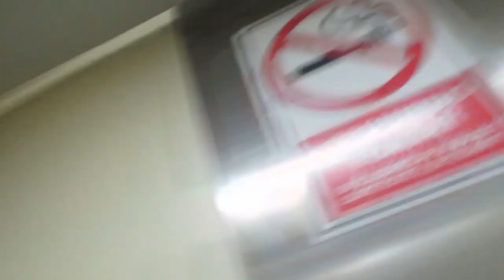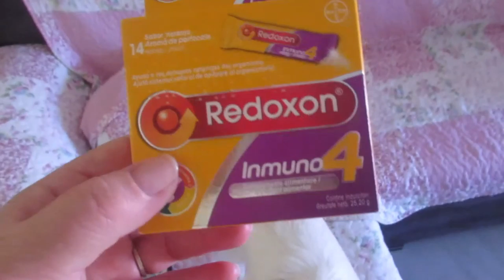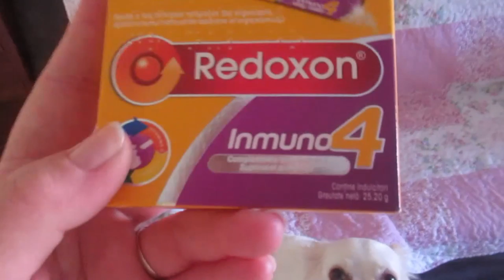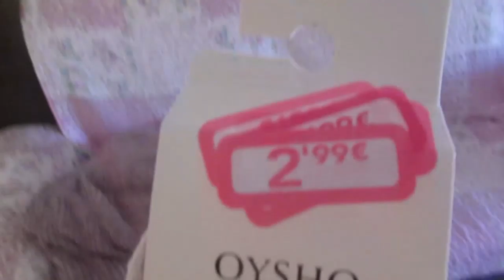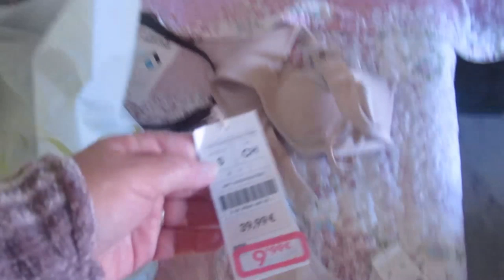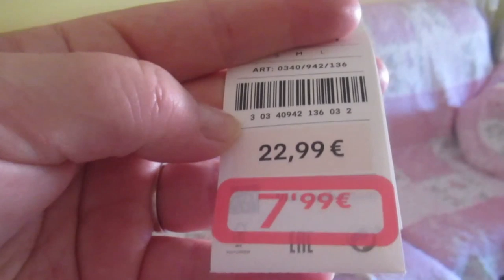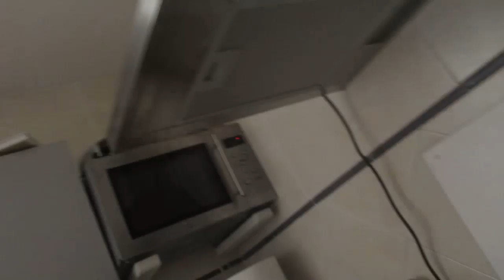ИСПАНИЯ Готовь сани летом. Обновки на зиму. Чечевичный суп.